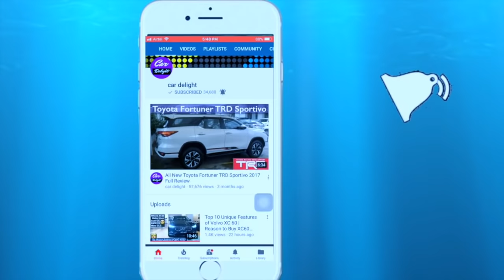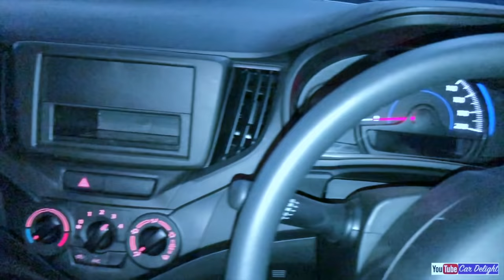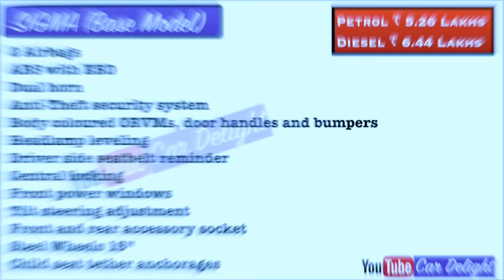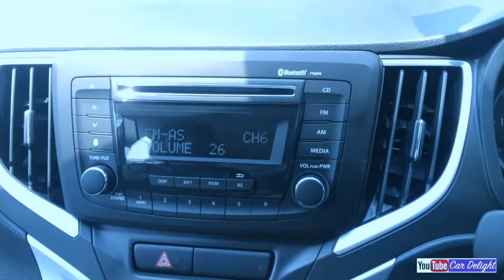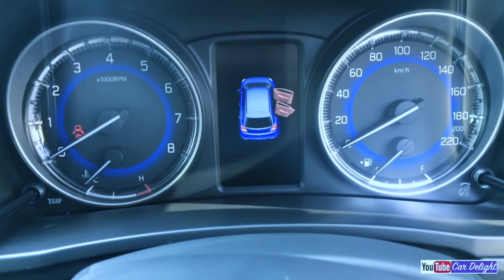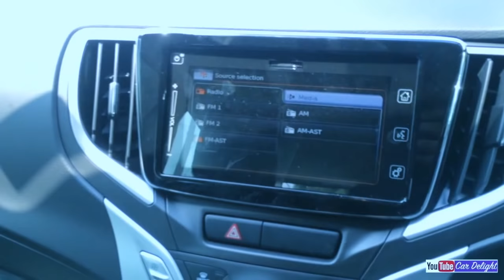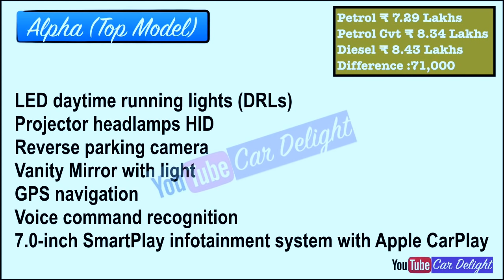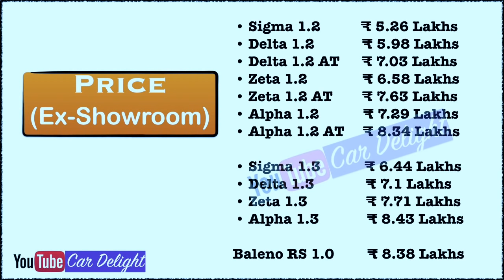Maruti Baleno 2018 Variants Explained | Sigma,Delta,Zeta,Alpha Features,Price,Interior and Exterior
Model wise features comparison of maruti baleno:
baleno 2018 Sigma interior,exterior,features,price
baleno 2018 Delta interior,exterior,features,price
baleno 2018 Zeta interior.exterior,features,price
baleno 2018 alpha interior,exterior,features,price

Must have accessories for Baleno: